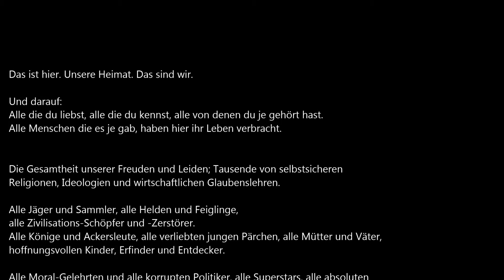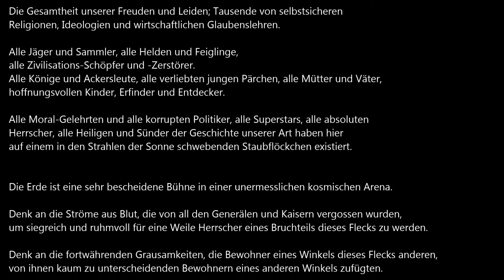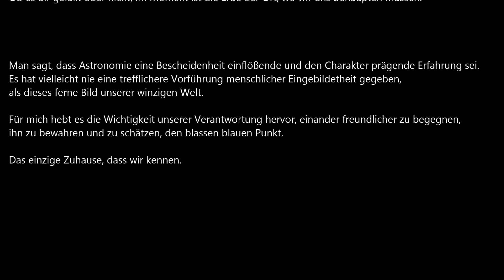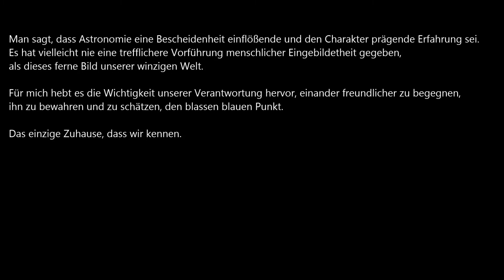Carl Sagan - Pale Blue Dot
Thats here, thats home, thats us .